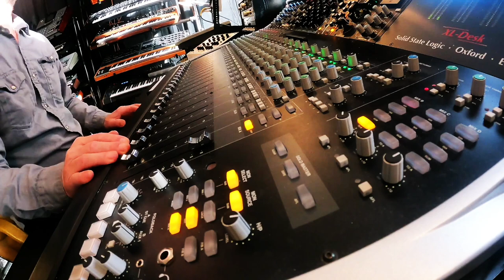Hlynur - Sunday Sun ( Ambient House Music )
# Ambient